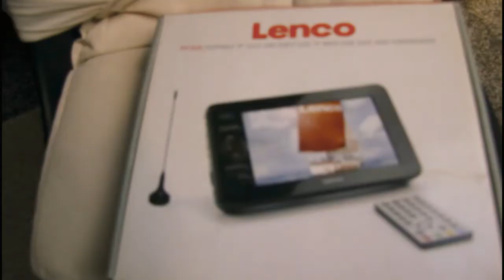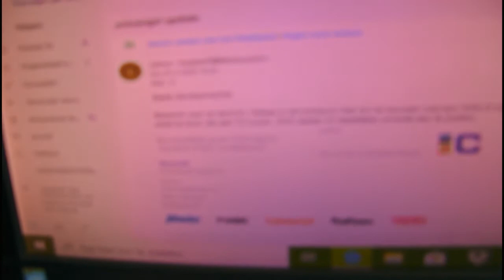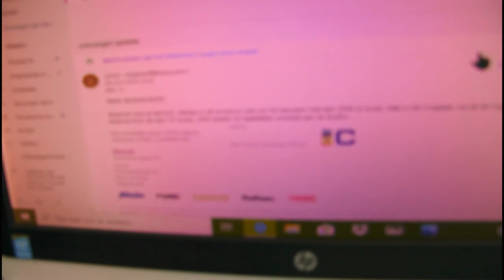DVB t1 is niet meer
Tot  verleden jaar kon je nog gebruik maken van DVB T1 producten maar
nu kunnen ze recycled worden digitenne en lenco tft 925 .